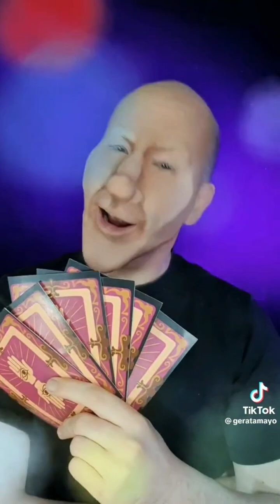Disney evil villains compilation make up challenge